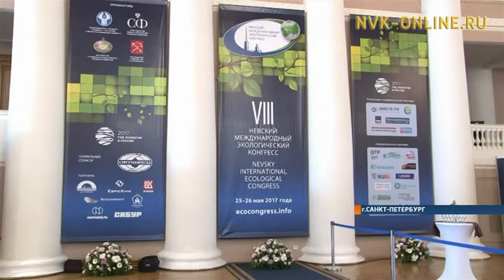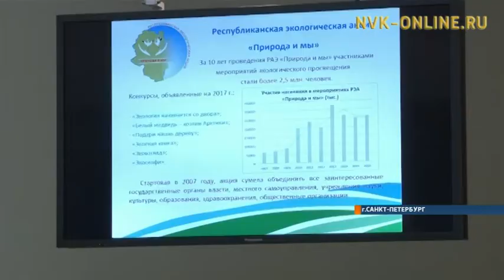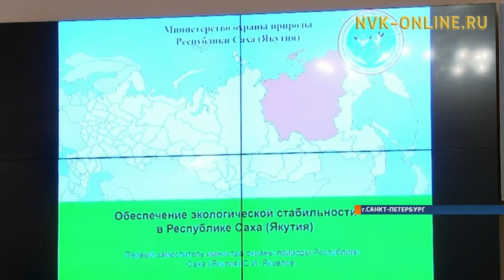В Санкт-Петербурге стартовал Невской международный экологический конгресс